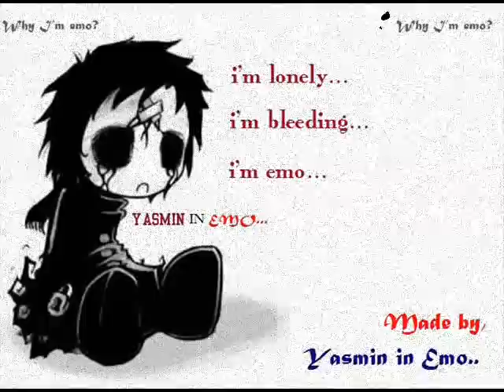yasmin's photo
yasmin johan photos